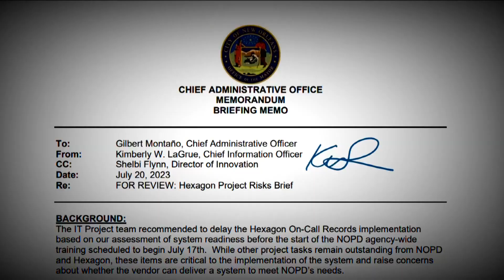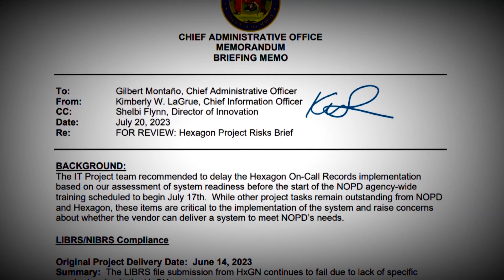Controversial 911 contract touted by Morris canceled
Morris resigned last month after a WWL-TV investigation exposed how he altered public records to cover up what happened when he crashed his city vehicle in May.